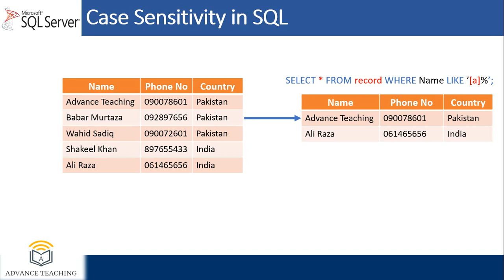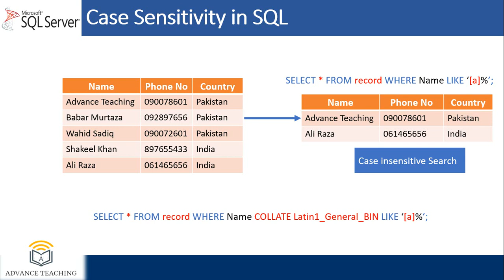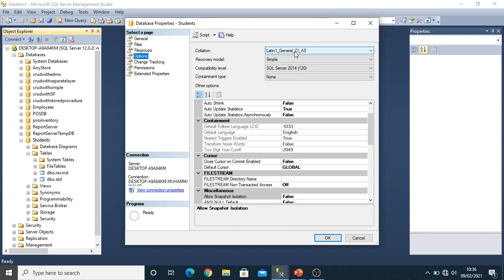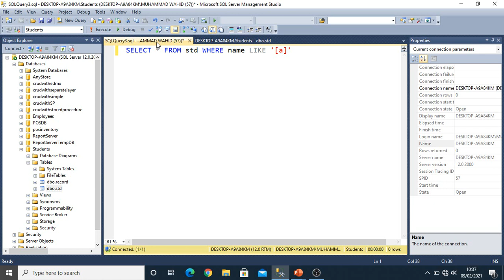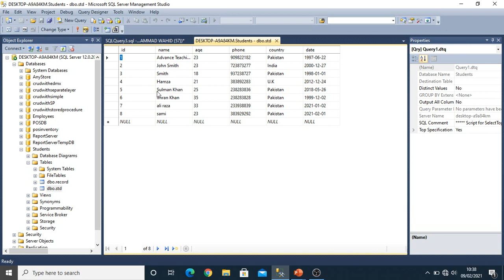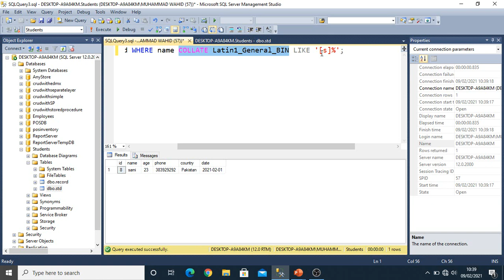Case Sensitive Search in SQL Server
This is the part 16 of sql server series .
in this video we will discuss how to get case sensitive data from table in sql server...
Case Sensitive mean when we search data from table if we search small 'a' then record show where name is start with small 'a'
and same if we search data with Capital 'A' then record show where name start with Capital 'A'

so if you want to learn then must watch this video .

AND